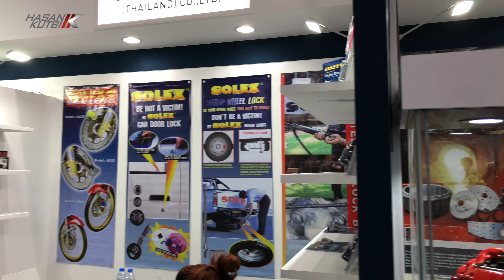معرض اوتو ميكانيكا دبي حسن كتبي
سيداتي انساتي سادتي اسمحوا لي ان اهديكم مشاهدة معرض اوتو ميكانيكا دبي  حسن كتبي - الف مليون شكرا لمتابعتكم الكريمة اخوكم حسن ناجي كتبي وكل عام وانتم بخير مسبقا